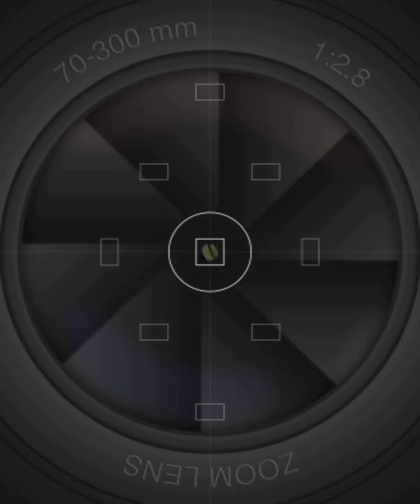" Histórias da Coxia " por Eliana Guttman - Momento de Expressão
Eliana Guttman fala sobre histórias dos bastidores de Xica da Silva e do Teatro

🎧 Confira na íntegra também no Spotify Podcast⤵